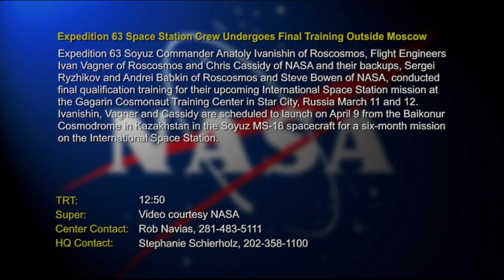Expedition 63 Video File - Soyuz Qualification Training- March 13, 2020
Expedition 63 Space Station Crew Undergoes Final Training Outside Moscow

Expedition 63 Soyuz Commander Anatoly Ivanishin of Roscosmos, Flight Engineers Ivan Vagner of Roscosmos and Chris Cassidy of NASA and their backups, Sergei Ryzhikov and Andrei Babkin of Roscosmos and Steve Bowen of NASA, conducted final qualification training for their upcoming International Space Station mission at the Gagarin Cosmonaut Training Center in Star City, Russia March 11 and 12. Ivanishin, Vagner and Cassidy are scheduled to launch on April 9 from the Baikonur Cosmodrome in Kazakhstan in the Soyuz MS-16 spacecraft for a six-month mission on the International Space Station.